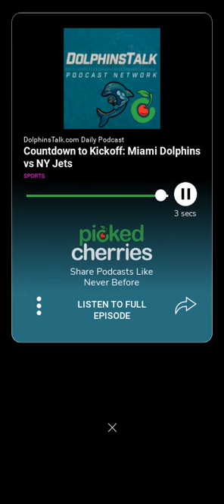🏈Jets vs Dolphins preview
🍒JETS V DOLPHINS PREVIEW on DOLPHINS TALK DAILY PODCAST

🍒Listen to this 60 second ‘cherry’ and share with friend

🍒WE ARE THE ‘TIK TOK’ OF SHARING PODCASTS